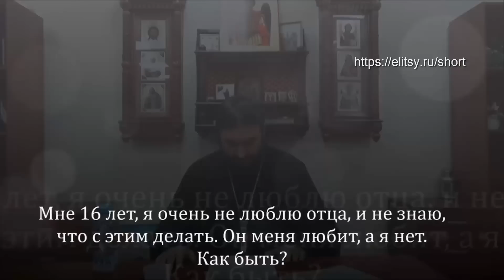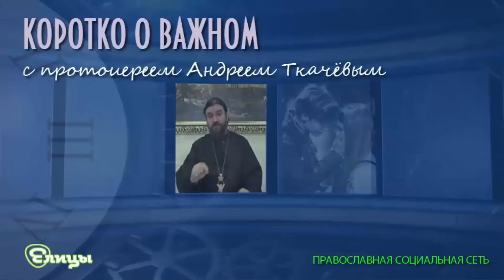Чти отца и матерь. Протоиерей Андрей Ткачев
Жанна пишет:"Не люблю отца, не знаю, что делать. Живем в однокомнатной квартире с родителями, поэтому даже уйти в другую комнату некуда. Он то меня любит, а я такая сволочь... Что с этим делать не знаю. Когда была младше в 7-8 лет, было лучше, теперь, чем старше, тем хуже. Мне 16-ть. До воцерковления не думала об этом, теперь понимаю, что это очень нехорошо. Помогите советом".
 Очень хорошо, что вы поняли, что это нехорошо...